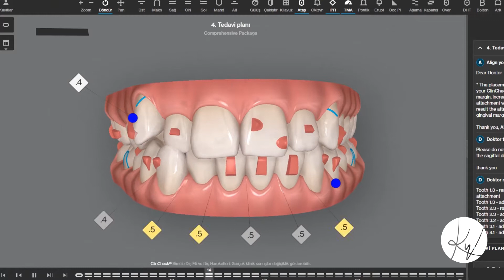Telsiz Ortodontik Tedavi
Herkese merhabalar,

Metal braketler olmadan, daha kısa bir sürede daha düzgün dişlere sahip olabileceğinizi biliyor musunuz?
Kişiye özel oluşturulan Invisalign şeffaf plaklar ile telsiz ortodontik tedaviye dair merak ettiklerinizi, tedaviye dair sorularınızı sizler için cevapladım.

Keyifli seyirler...

Uzm. Dt. Kevser Yeşilkaya